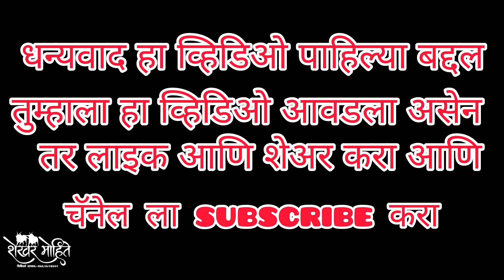आज निमगाव घाटामध्ये दुपारी दोन ला झाली फळीफोड,गाडामालक विनोदशेठ मोढवे सरपंच & विजूशेठ थोरात मुलाखत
आज निमगाव घाटामध्ये दोन ला झाली फळीफोड , गाडामालक विनोदशेठ मोढवे सरपंच & विजूशेठ थोरात मुलाखत

प्रसिद्ध गडामालक विनोदशेठ मोढवे सरपंच मुलाखत
हरण्या बैलाची मुलाखत
बादल बैलाची मुलाखत
हिंदकेसरी राजूशेठ वसंतराव जवळेकर संपूर्ण मुलाखत
प्रसिद्ध गाडामालक राजूशेठ वसंतराव जवळेकर संपूर्ण मुलाखत
प्रसिद्ध गाडामालक राजूशेठ वसंतराव जवळेकर
राजूशेठ जवळेकर मुलाखत
मन्या बैलाची मुलाखत
राजूशेठ जवळेकर संपूर्ण दावन
राजूशेठ वसंतराव जवळेकर बैलगाडा
राजूशेठ वसंतराव जवळेकर बैलगाडा संघटना
हिंदकेसरी मन्या बैलाची मुलाखत
मन्या बैल
जवळेकर यांचा हुकमी एक्का मन्या बैल
राजूशेठ जवळेकर यांचा हिंदकेसरी मन्या बैलाची मुलाखत
राजूशेठ जवळेकर यांची मुलाखत
पुणे बैलगाडा शर्यत
हिंदकेसरी दावन जवळेकर
rajusheth jawalekar mulakhat
rajusheth jawalekar bailgada
hindkesari rajusheth jawalekar mulakhat
hindkesari manya bail
manya bailanchi mulakhat
राजूशेठ जवळेकर
जवळेकर राजूशेठ
राजूशेठ जवळेकर पुणे बैलगाडा शर्यत
राजूशेठ जावळेकर पुणे बैलगाडा
राजूशेठ जवळेकर पुणे बैलगाडा लाईव्ह
बकासुर vs महिब्या
बकासुर बैल विरुद्ध महिब्या बैल
बकासुर बैल
महिब्या बैल
नाद एकच बैलगाडा शर्यत
बकासुर बैलगाडी विरुद्ध महिब्या बैलगाडी
बकासुर बैल मालक
महिब्या बैल मालक
bakasur bail
mahibya bail
bakasur vs mahibya

घाटाचा राजा बारी झाल्या नंतर चा आनंद राजूशेठ वसंतराव जवळेकर - राजूशेठ धुमाळ बैलगाडा संघटना मुलाखत

आज निमगाव येथे घाटाचा राजा बारी झाली ती हिंदकेसरी मन्या आणी चिक्या ची आज त्यांची संपूर्ण मुलाखत आपण पाहणार आहे.आज मन्या आणि चिक्या चे नियोजन असे झाले,चिक्या, मन्या,सर्जा ,पिंट्या

मन्या बैलाची मुलाखत
santosh manjare bailgada
santosh manjare bailgada sanghatana
pakhrya bail
santosh manjare
pakrya group bailgada sanghatana
pakhrya bail mulakht
समाधान खानवळ‌ बैलगडा
बैलांची मुलाखत
बालगाडी शर्यत
बैलगाडा शर्यत
psi लहूशेठ सातपुते यांचा बैलांची मुलाखत
बैलांची शर्यत दाखवा
bailanchi sharyat dakhava
बलमा बैलाची मुलाखत
लक्षा बैलाची मुलाखत
महिब्या बैलाची मुलाखत
मथुर बैलाची मुलाखत
बैलाची किंमत
पंढरीशेठ फडके यांची मुलाखत
छोटा लक्ष्या ची मुलाखत
राहुल पाटील यांची मुलाखत
महाराष्ट्रातील बैलगडा शर्यती
शर्यत बैलाचा
आदत बैल महिब्या
आदत बैल हंटर
आदत किंग महिब्या बैल
बैल मुलाखत भारत
बैल मुलाखत सूंदर
मन्या बैलाची मुलाखत
ओम्या बैलाची मुलाखत
बकासुर बैलाची मुलाखत
bailgada शर्यत
bulls interview
bailachi mulakhat
sachin panmand bailachi mulakhat
official trailers
new official tarilers
खिल्लार बैल
म्हैसूर बैल
बैल खरेदी
विक्रमी खरेदी
सचिनशेठ पानमंद बैलगाडा संघटना
सचिनशेठ पानमंद बैलगाडा संघटना मुलाखत

1. Khilar bail
2. bailgada sharyat pune Bailgad sharyat
3. khillar bail jodi
4. khillar bail jodi
5. pandharpuri bull
6. pandharpuri bail bajar
7. Khillar maharashtrachi sha
8. महाराष्ट्र बैलगाडा शर्यत
9. काजळी खिल्लार
10. कोसा खिल्लार
11. म्हैसुरी खिल्लार
12. गाजरी खिल्लार
13. हरणा खिल्लार
14. ಬುಲ್ ರೇಸ್,ಪುಸ್ಸೆಗಾಂವ್ ಎತ್ತುಗಳು ಎತ್ತುಗಳನ್ನು ಪ್ರದರ್ಶಿಸುತ್ತವೆ
15. बैलगाडा शौकीन शेखर मोहिते

1. pandharpuri bull
2. sharyat khond
3. Khillar maharashtrachi shan
4. dhangari khillar
5. maharashtrabailgadasharyat
6. pune bailgada sharyat
7. bailgada sharyat in pune
8. bail gada sharyat
9.bailgada sharyat
10.bailgada shaukin shekhar mohite

आपल्या चॅनेल ला इंस्टाग्राम आणि फेसबुक वर फॉलो करा